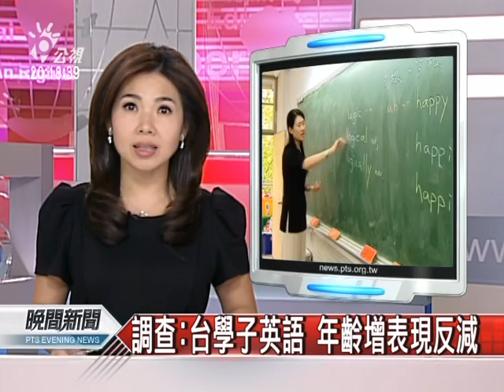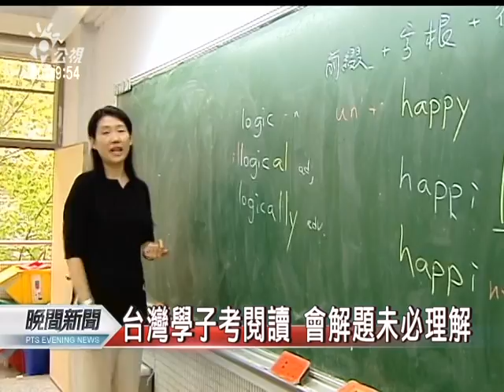20120321-公視晚間新聞-調查台學子英語 年齡增表現反減.mpg